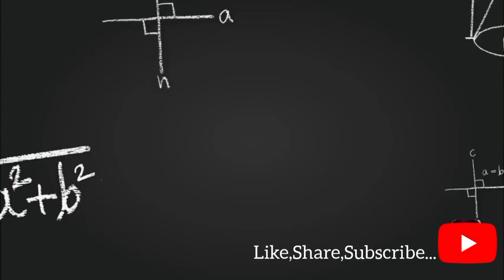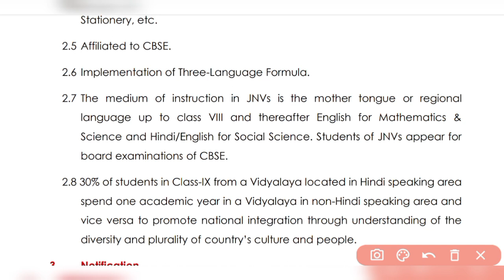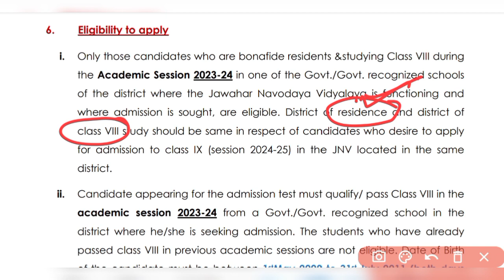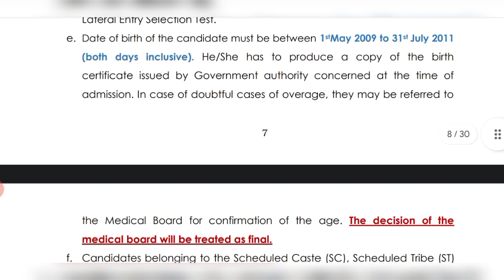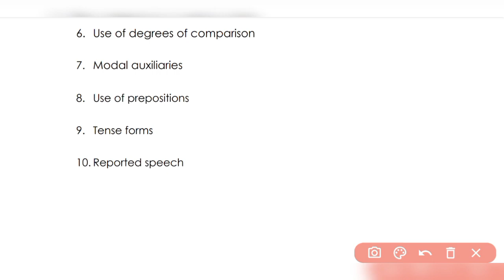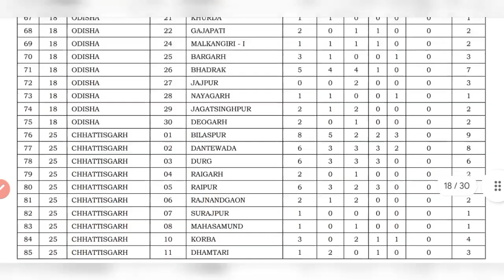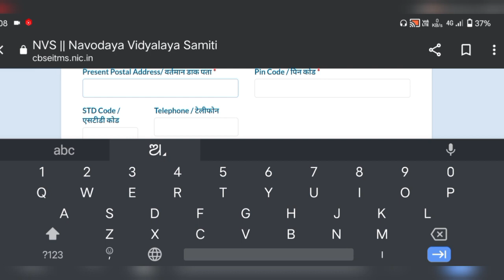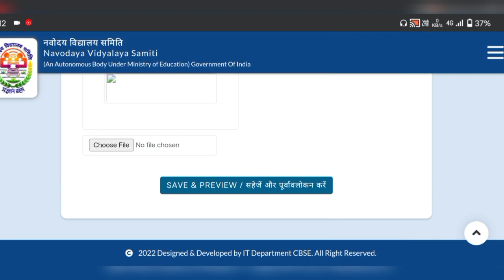Navodaya Vidyalaya Admission in Class 9th / Eligibility,Exam Pattern Syllabus